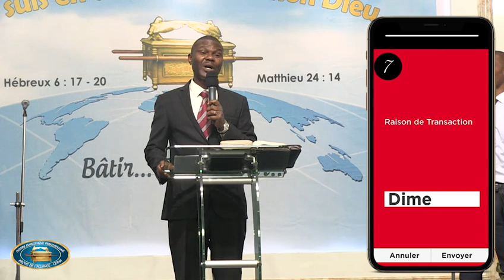THEME: LA PLACE DE L'EGLISE SUR LA TERRE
Orateur: Rév.ESTONE KASEREKA
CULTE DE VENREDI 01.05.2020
SOUS-THEME:SE PREPARER A RENCONTRER LE SEIGNEUR